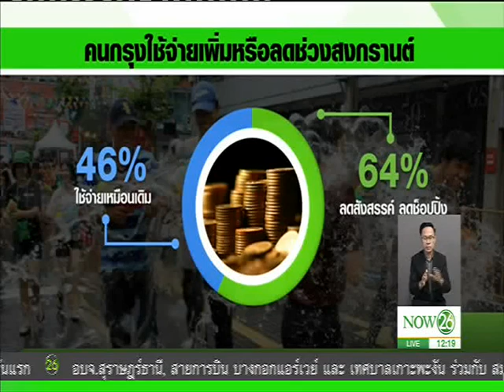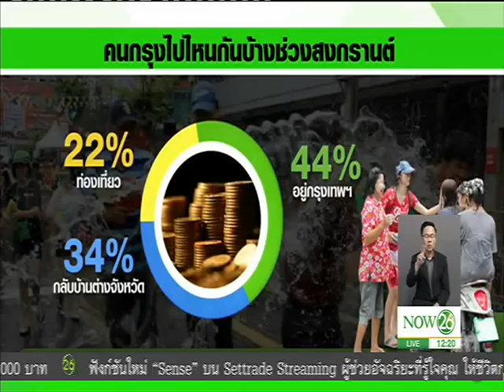News เงินสะพัดสงกรานต์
พิกัดเศรษฐกิจ ช่วงเที่ยง : เงินสะพัดสงกรานต์ คนกรุงใช้ 2.3 หมื่นล้านรับยุคระวังการใช้จ่าย "NOW26" 05-04-60